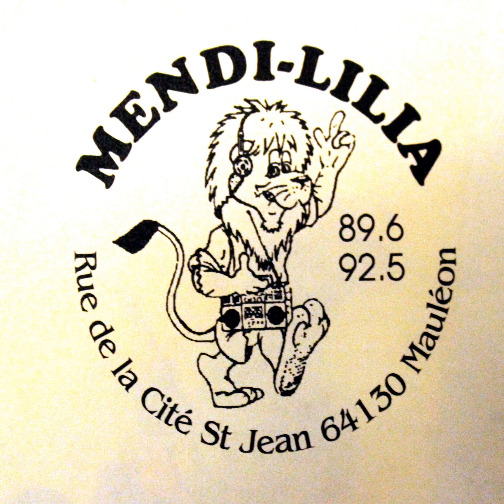[Foulées Souletines 2017] - 27/02/2017 : Reportage Radio Mendililia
Foulées Souletines 2017
Reportage sur les Foulées Souletines de la parie SPORT